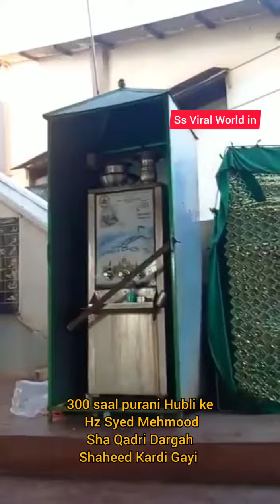Hubli Dargah Demolition || Hz Syed Mehmood Sha Qadri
Dargah Demolition || Hz Syed Mehmood Sha Qadri Dargah Shaheed Kardi Gayi || Bhairidevarkoppa Hubli.